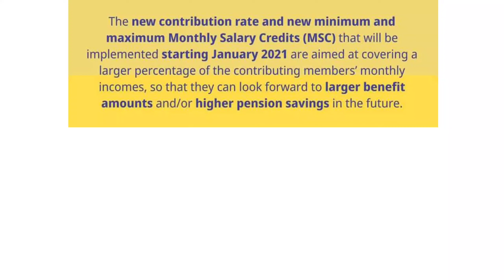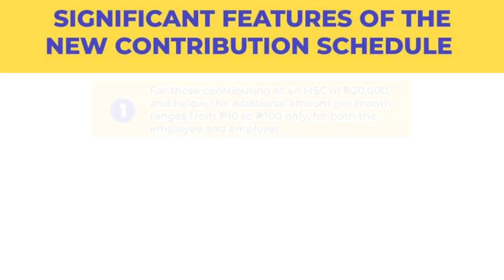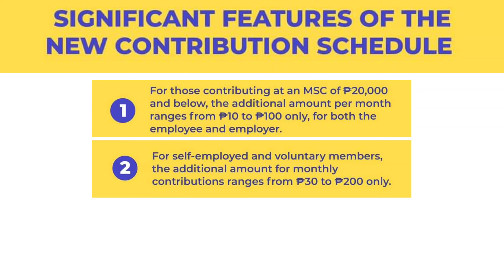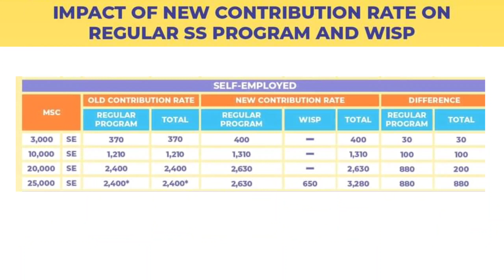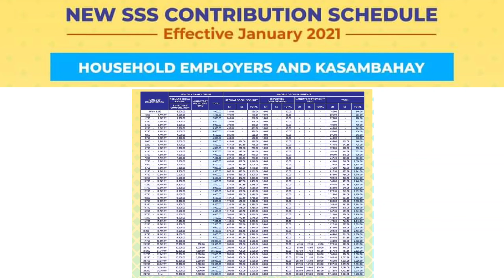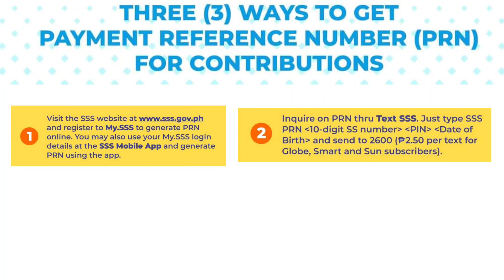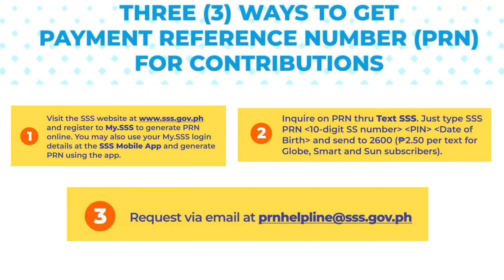SSS NEW CONTRIBUTION SCHEDULE ALAMIN KUNG MAGKANO ANG ITINAAS NG CONTRIBUTIONS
Magkano ang Itinaas ng Contributions sa SSS ngayon 2021

Related Searches